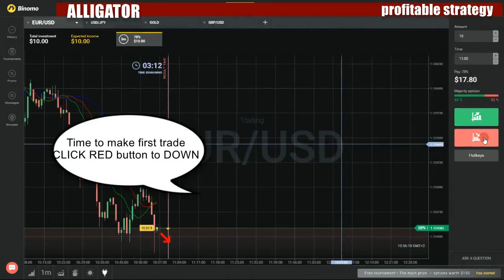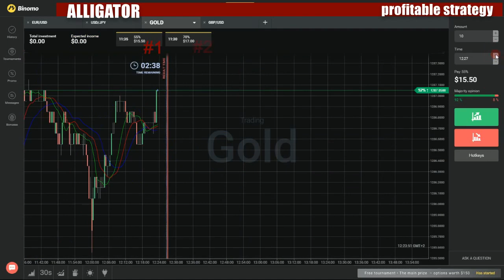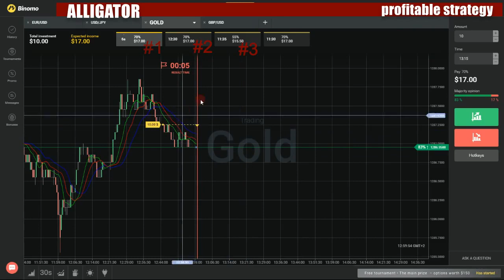Binary options profitable strategy - How to make money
My favorite movies:

Bod and the Birds
Bod and the Cake
Bod and the Cherry Tree
Bod and the Dog
Bod and the Grasshopper
Bod and the Kite
Bod and the Rain
Bod in the Park
Bod on the Beach
Bod's Dream
Bod's Present
Boda diabólica
Boda real, paso a paso
Bodacious Baddies
Diamond Is Forever
Rose
Bodas de odio
Bode on the Bus
Bodega Beats
Bodega jerezana
Bodega
Cat
Pilot
Bodger and Badger
A Hard Day's Knight
A Mashy Romance
A Mouse in the House
A Smart Start
A Twitch in Time
A Whale of a Time
Abracabadger
Adrian Loud Warbler
Ancient Egyptian Mashed Potato
Around the World with Badger and Mousey
Auntie Warnty
Automashic
Badger in the Box
Badger's Bed
Badger's Party
Big Bear
Bodger Is Chef
Catapult
Catnapped
China Comes to Stay
Clay Days
Cosmic Potatoes
Cuckoo
Diet
Doggone
Eammon and the New Headmistress
Fancy That!
Funny Money
Gnome from Gnome
Good Luck, Vicky
Green Potatoes
Hat Ahoy!
Hawaiian Day
Hello Mrs. Melly
Here Comes Raymond
Here Comes Smarty Pants!
Hundreds and Thousands
Job Hunting
Jungle Fever
Lottery Lunacy
Mad Mash Bash
Mash Cash
Mashy Christmas Everybody
Mashy Mouse
Mashy Museum
Mashy Music
Mashy Record Breakers
Mavis and the Fingerpoppers
Monkey Trouble
Mr Beasley's Barrow
Mr. Crusher and the Ninja Zombies from Mars
Mr. Sellby's Pictures
Mr. Valentino and the Rubber Bottom
Mr. Wilson's Bathing Trunks
Mr. Woberts the Watcatcher
Mrs. Dribelle and the Queen
Mrs. Dribelle!
Mrs. Dribelle's Big Day
Mrs. Dribelle's Dancing Partner
Mrs. Dribelle's Mother
Mrs. Melly Investigates
On the Blink
One of Those Days
Overdue
Pasta Masha
Peace and Quiet
Pop
Portrait of Hector
Poster Potatoes
Potty
Puddleford Day
Pussy Cake, Pussy Cake
Radio Competition
Ready, Steady, Go!
Rent Money
Say Cheese!
School's Out
Seaside
Seaweed Bay
Splosh
The Arrival
The Baby
The Badger's Are Coming
The Bare Mayor
The Burglar
The Class Photo
The Countess of Skegness
The Difficult Test
The Doubling Box
The Dragon
The Elephant's Trunk
The Extra Terrestrial Toothbrush
The Final Episode
The Golden Alarm Clock
The Great Escape
The Hairy Fairy
The Head's Anniversary
The Head's Twin Sister
The Health Inspector
The Mash Baa-sh
The Mashed Potato Gun
The Mashy Mushtake
The New Clothes
The New Moon
The Potato Patch
The Robot
The Skeleton
The Tapirs
The Time Masheen
The Wonky Window
Too Close for Comfort
Twin Brother
Under the Floorboards
Vicky is a Hit
Vote for Me - Or Else!
Washday
Water Laugh
Well Spotted
Wet Paint
While the Cat's Away
William Tell
World Badger Day
Wotcha Vicky!
Bodhidharma
Bodies for a Global Brain
Bodies of Evidence
Afternoon Delights
Blindside
Echoes in the Dark
Eleven Grains of Sand
Endangered Species
Flesh and Blood
Nearest and Dearest
Nightmoves
Shadows
Street Justice
The Cold Light of Day
The Edge
The Formula
Time Served
Trial by Fire
Whispers of the Dead
Bodies of Work
Bodies
The Finale
Bodigadeu
Bodily Harm
Bodo Bach - Bei Anruf Lachen
Bodo
Bodog Music Battle of the Bands
Austin, Texas
Austin
Cleveland
Finals Live
Las Vegas: Part 1
Live Finale: Hollywood, CA
Los Angeles: Part 1
Los Angeles: Part 2
Memphis
New Orleans
Pacific NW: The Coast with the Most
BodogFight
Bodog Fight: Costa Rica Combat
Bodrum da Yarim Yamalak
Bodrum Masali
Body & Soul
Graveyard Shift
Letting Go
Odds of Survival
Running Home
Saviors
Second Opinion
Shadow Boxing
The Curse
Yes Master
Body and Soul
Body Bizarre
A Huge Tumor
Body of the Corner
Born with an Extra Body
Bubble Man
Crouzon Triplets
Crying Blood
Crystals Cry
Double Amputee Teen Sets Sights on Rio Paralympics
Due Test
Elephant Man
Face Transplant
Footballer with No Feet
Hyper-Flexible Boy Amazas Villagers with His Bendy Body
Identical But Different: One Twin's Rare Genetic Disorder
Living Statue
Man with Three Legs
My Chin Keep Growing
My Elephant Leg
My New Face
No Arms, No Legs
No Regrets: Mother and Daughter Share Rare Condition
Siamese Twins
Ten Year Old Has Giant Neck Tumour
The Boy Whose Skull Was Crushing His Brain
The Man with a Hole in His Face
The Man Without a Face
The Tree Man of Bangladesh
The Woman with a Tumour Growing from Her Eye
The World's Thinnest Woman
To Live Without Arms
Uganda's 'Most Unusual Looking Man
Unlock My Skull:
Without Facial Structure
World's Biggest Hands
World's Tallest Couple
Body Buds
The Binge
The Comeback
The Face Off
The Face Off Pt. 2
The Pitch
The Sauna
Body by Jake Total Body Workout: Back to Basics
Body by Jake
Anne-Marie Johnson & Alyssa Milano
Deion & Pilar Sanders
Guest workout w/ Jake & the NFL Raiderettes
Body Challenge: Ultimate Slimdown
Courtney's Story
Forrest's Story
Nicole
Patrick and Allison
Body Check
Body Complications
Episode 1
Body Fuel
Body Hack
Bajau
Bollywood
French Foreign Legion
Hadza
Mixed Martial Arts
Sherpa
Body Hair